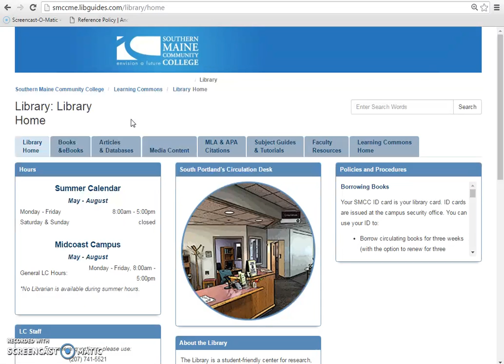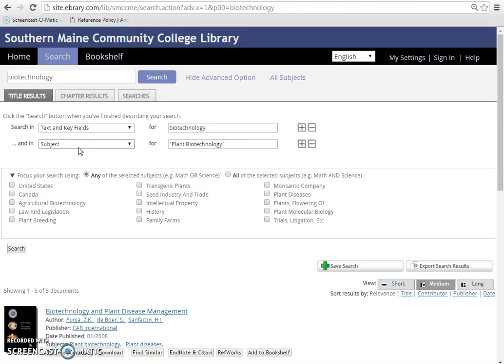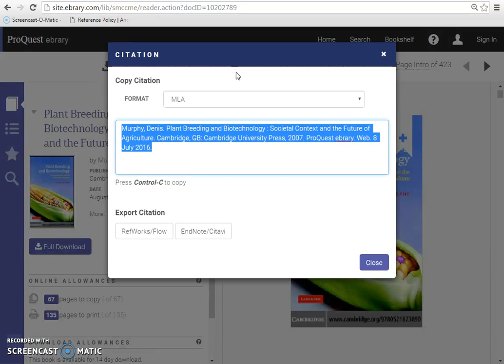Using eBrary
This video provides instructions for accessing eBrary and performing basic searches.